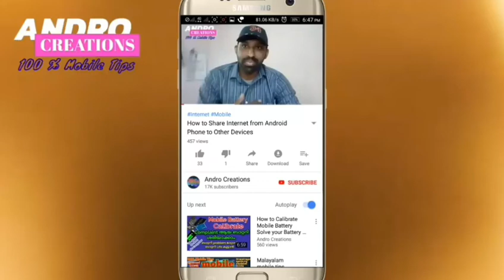Xiaomi Redmi New Pop up camera Mobile | Redmi pro2 Review and Specification (Malayalam)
Xiaomi Redmi New Pop up camera Mobile | Redmi pro2 Review and Specification
Xiaomi Redmi New Pop up camera Mobile